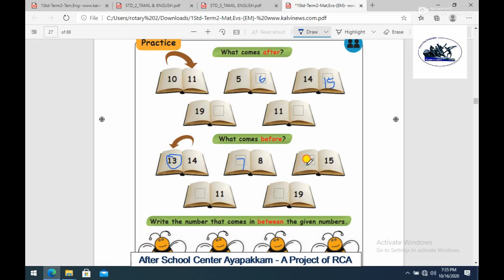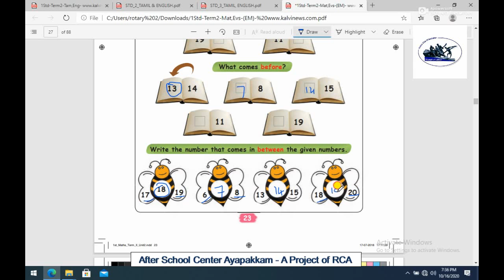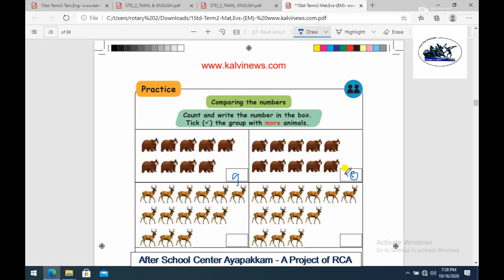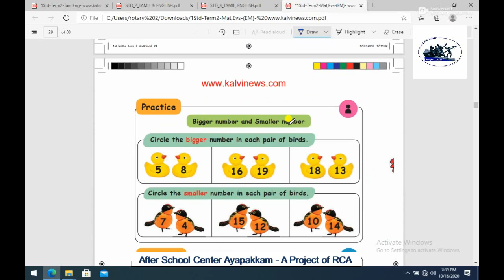Rotary Club of Ambattur Class 1 Maths Numbers Part 5 What comes after,before and between